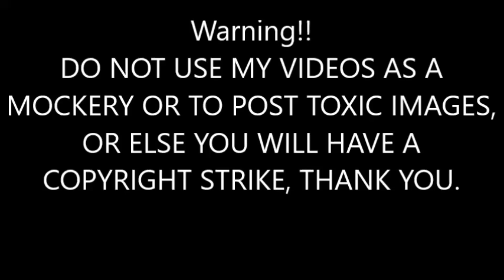HIP Meme//(Especial 50.1k subs) - Gacha Club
⚠LA MINIATURA TIENE DERECHOS DE AUTOR (lo siento)⚠
⚠NO RESUBAS MIS VÍDEOS SIN MI PERMISO (pregunta primero)⚠

✅Puedes usar mis vídeos en: tops, comparaciones o reacción (con créditos, por favor)
❎No puedes usar mis vídeos para: ganar dinero, burla/s o colocar imágenes tóxicas o repugnantes

❌Por favor, no copiar, robar ni calcar mis vídeos❌
✔Puedes inspirarte en mis vídeos✔

Otra meta atrasada, porque había llegado a los 50k subs y ya somos 50.1k. Me mandan tareas y trabajos, que aparte de ser estresantes, también me dan cierto plazo para enviarlas. Y cuando tengo tiempo, subo vídeos. Subo este meme para celebrar el especial 50k subs atrasado o también 50.1k subs. ¿Importa si es atrasado o adelantado? Ahora, es el objetivo de una nueva meta, los 60k subs, pero hay que estar preparados para el momento.

Inspiraciones: (tuve varias, pero de momento no las pondré)

Ppreguntas:
1.-¿Cómo te llamas?
-Stephanie, pero me apodé Stepha, para que sonara más corto.
2.-¿Cuántos años tienes y cuando es tu cumpleaños?
-Tengo 14 años y mi cumpleaños es el 10 de noviembre.
3.-¿Cuál es tu color favorito
-Obviamente el rosa.
4.-¿Puedo hacer una colaboración contigo?
-Claro, siempre y cuando estés de acuerdo.
5.-¿Puedo usar tu OC?
-Siempre y cuando le des un uso puedes, o si no, ¡no!
6.-¿Te hago un edit?
-Siempre y cuando sea un edit o dibujo sano y no uno con imágenes  de cigarrillos, drogas, caras perturbadoras o cosas repugnantes.
7.¿Cuál es tu meta de momento?
8.-¿Amas a tus subs?
-Sí, y mucho.
9.-¿Aceptas criticas?
-Críticas constructivas o análisis sí, pero no aceptaré un vídeo lleno de argumentos inválidos, contradicciones e insultos.
10.-¿Te molesta que te pregunte si puedo tus vídeos?
-No, no me molesta, lo que si me molesta es que alguien use mis vídeos diciendo que son suyos o les de un mal uso.

(Ya no se me ocurren más preguntas, si alguno de ustedes tiene más, me las puedes dejar).